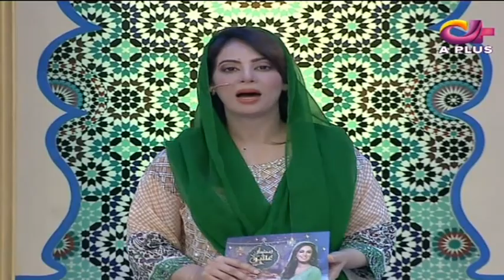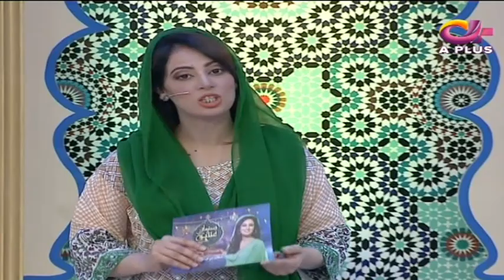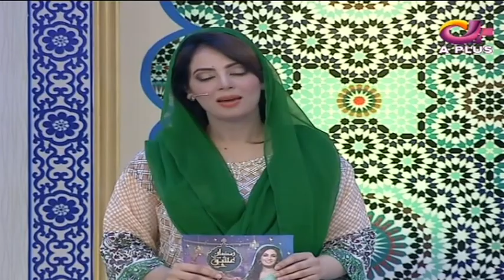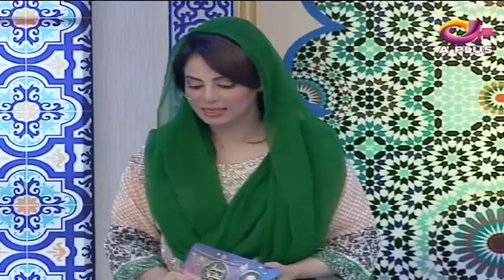Ramzan Ishq Hai | Sehar | Farah Hussain | Part 1 | 27 Apr | Ramzan 2020 | Aplus | C2A1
Ramzan Ishq Hai | Sehar Transmission | Farah Hussain | Part 1 | 27 April | Ramzan 2020 | Aplus